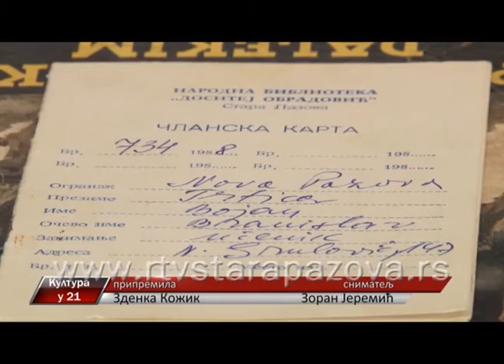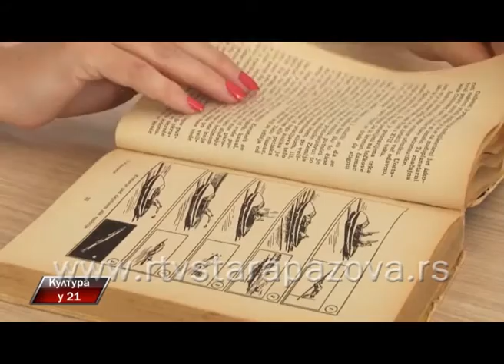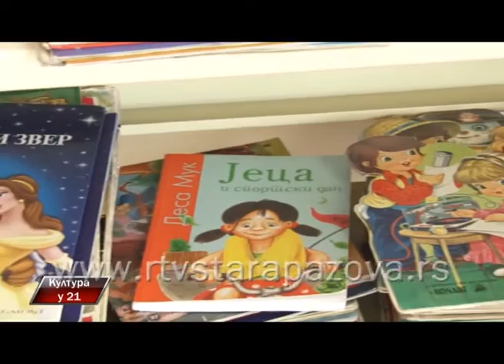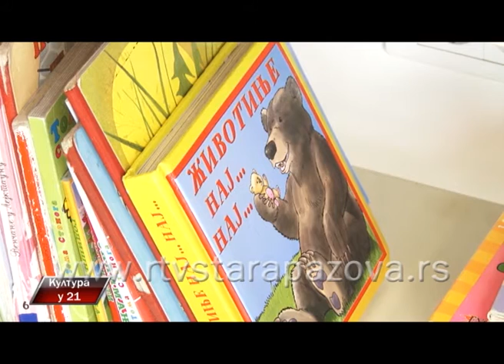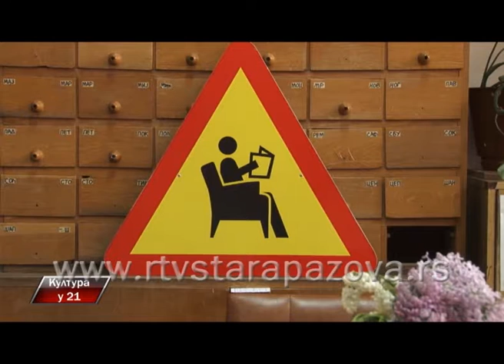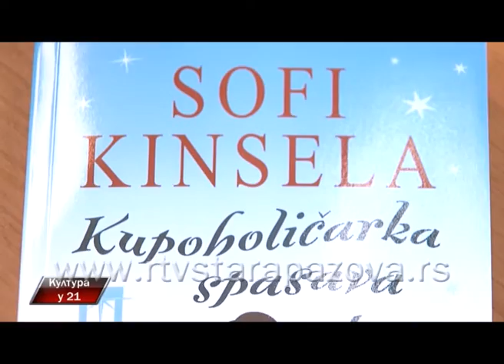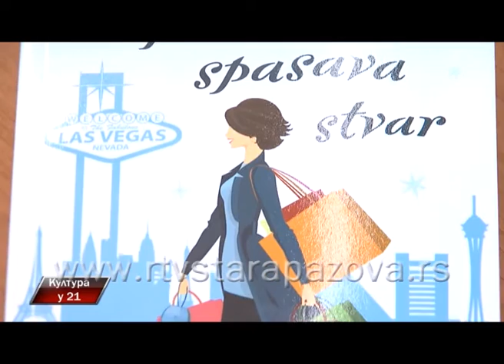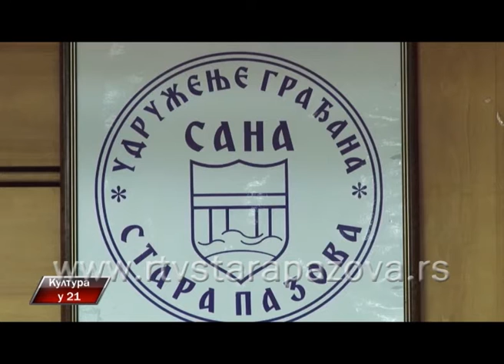Kultura u 21, 240 emis